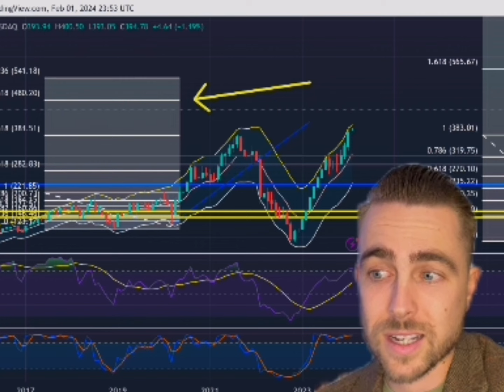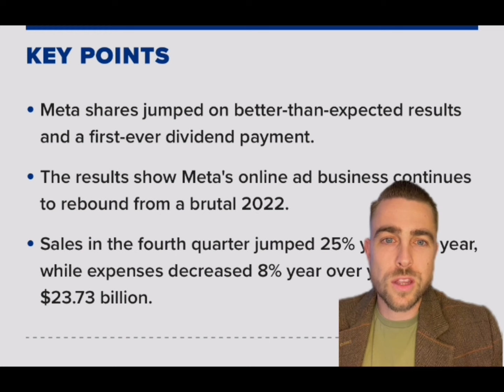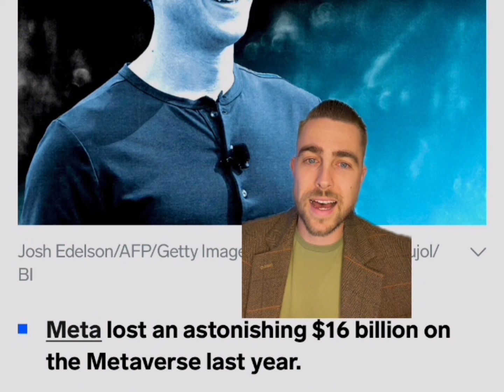LOOK OUT BELOW 👇 META CRUSHED EARNINGS BUT NO ONE IS TALKING ABOUT THIS..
-Chart analysis
-$7 OPEN a couple spots
-$10 OPEN✅ the good charts

Discussion: META,Fb,Facebook,stocks,bullish,stock market correction